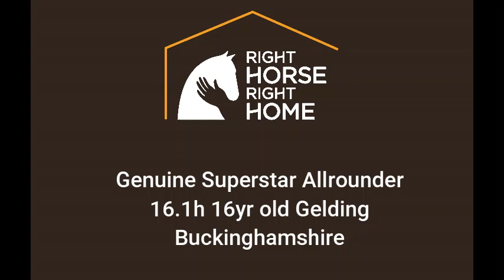Como - Genuine Superstar Allrounder